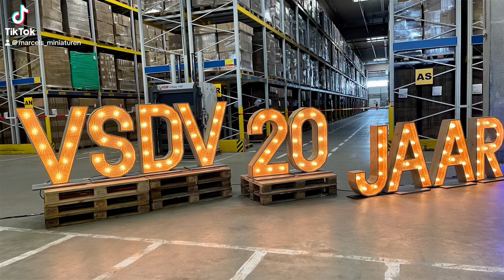Van Straalen de Vries🇳🇱20 jaar👏🏻 Oldtimer trucks:Privé Collectie Classic Trucks:Volvo,DAF,Scania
Van Straalen de Vries🇳🇱 Prive Collectie Oldskool trucks